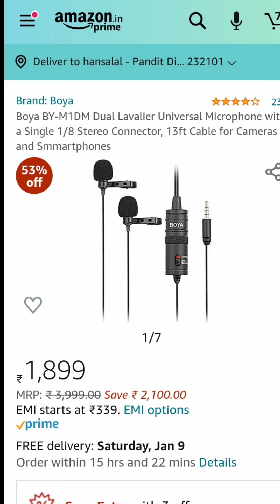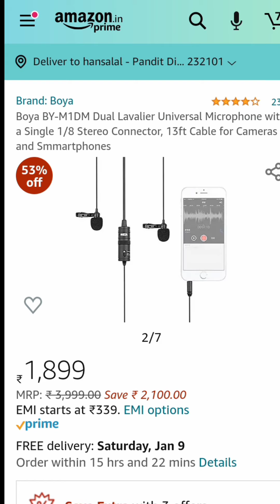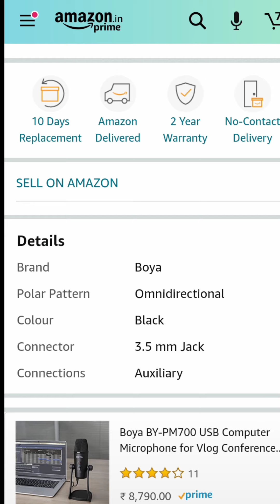boya by-m1dm dual lavalier universal microphone || powerfully mic m1dm dual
Friends tell this video to you guys that this mic proved better for this video on youtube
It has been given that by recording the same voice that you will record, it does not record any unnecessary side-voice and does not make the best.  Now your voice improves.  The listeners also listen very well in a very beautiful voice.  You have a very clean and clear voice in your voice.  Friends, this is the quality of this mic, you can use it in the camera.  We can use what people can also use.

sound quality
online shopping
online job